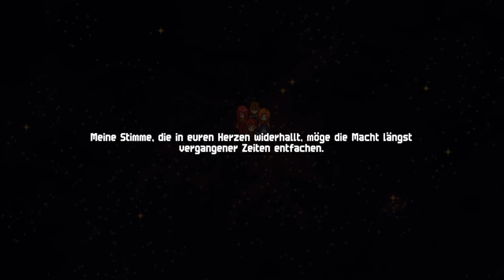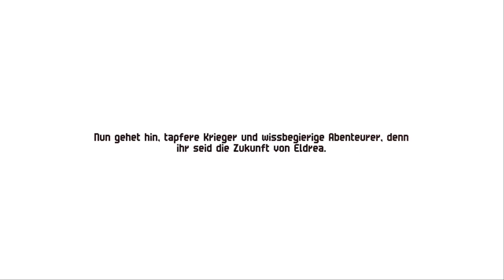D3rKommi plays Chained Echoes (Blind) #5 - Dämon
Von einem Kraken hin zu einem Dämon in einem einzigen Part. Das ist mal ein Sprung!